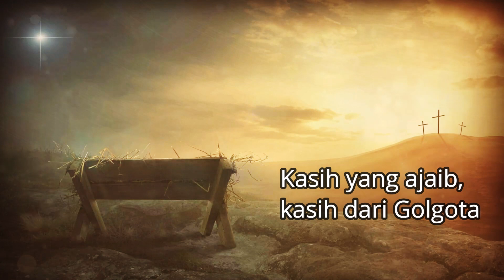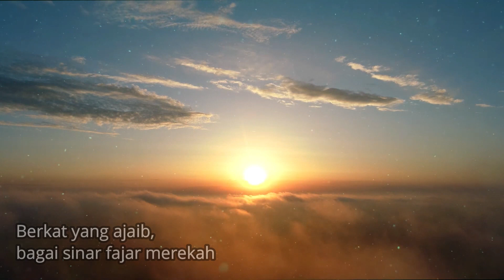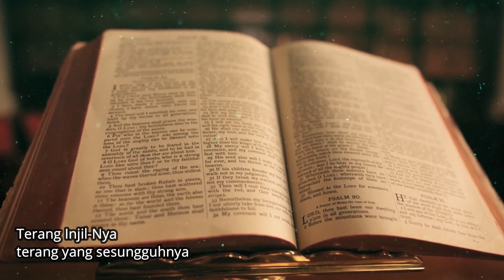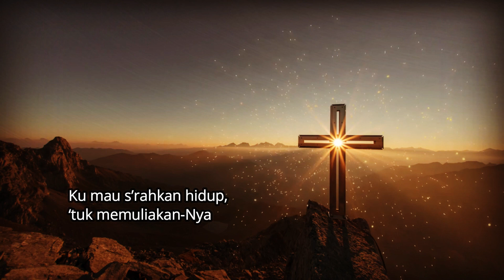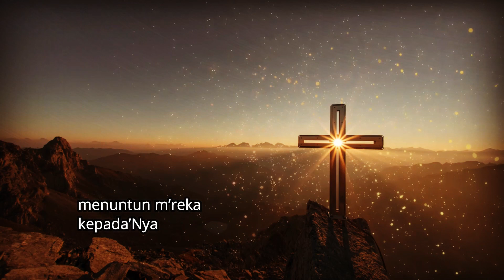KASIH YANG AJAIB (CIPT. PDT. CALEB TONG)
Kasih yang ajaib, kasih dari Golgota
Kasih yang ajaib, membawa Tuhan dari Sorga
Walaupun ‘ku pernah jadi seteru-Mu
Namun Kau cari ‘ku kembali!
Tak mungkin ‘ku lupa kasih-Mu nan indah
‘Ku mau masyurkan kasih Allah

Cipt. Pdt. Caleb Tong